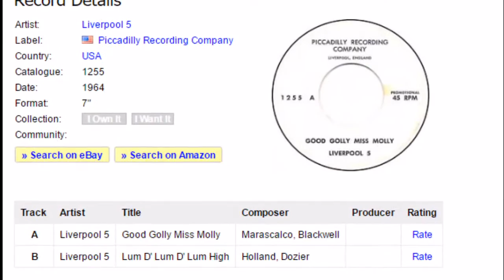Liverpool Five - Good Golly Miss Molly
The Liverpool Five is one 1960s band that is ripe for rediscovery. The fact that they've slipped through a few cracks may have to do with their odd history -- after starting out in England, the quintet spent most of a year in Germany and touring the Far East and effectively became an American group just as their recording history began in a serious way. Formed in Liverpool, England, in 1963, the original Liverpool Five lineup was Steve Laine on vocals, Ken Cox on guitar, Ron Henley on keyboards, Dave Burgess on bass, and Jimmy May on drums and vocals. They cut one uk single,  "Good Golly Miss Molly" Flip "Lum D' Lum D' High"